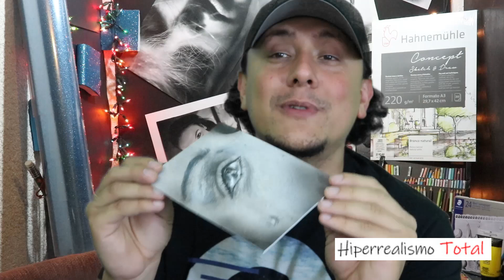Dibujo de Vaso caricatura que se mueve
Pagina de fans:

Música